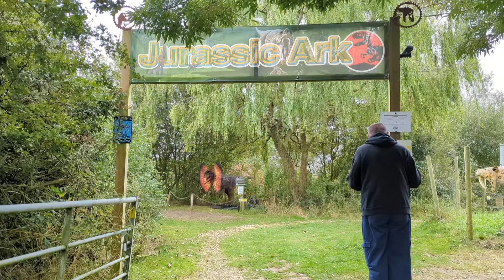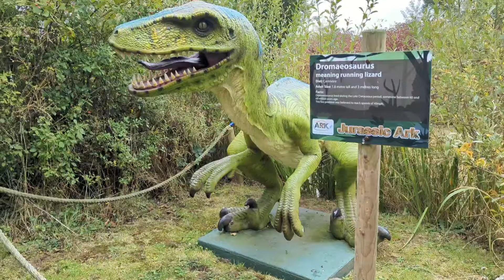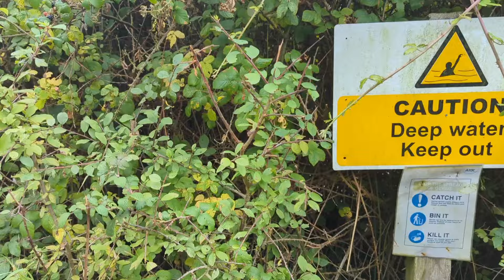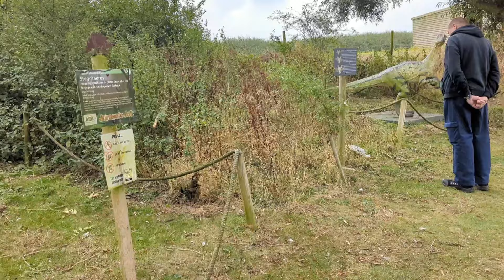จูราสสิค พาร์ค🦕🦖/จำลอง/ Jurassic park🦕🦖models at zoo nearby.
ถ้าวีดีโอนี้ผิดพลาดประการใดก็ขออภัยมาเลยนะที่นี้ด้วยนะจ๊ะ🙏❤️.